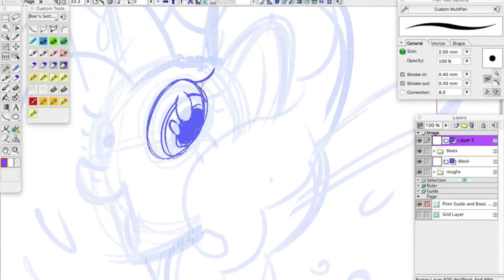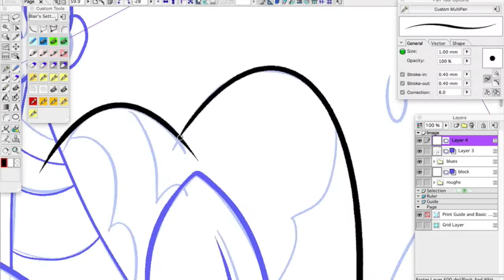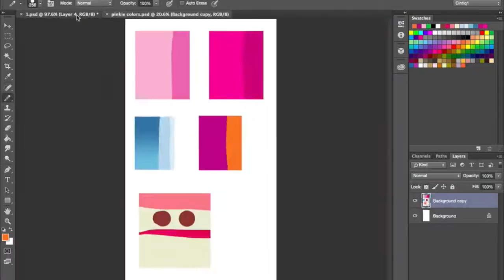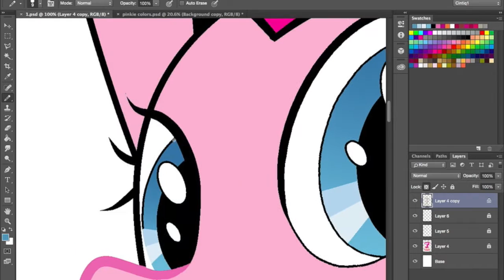oneGemini Studios Time Lapse: Pinkie Pie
A time-lapse drawing; "Pinkie Pie", drawn by Blair D. Shedd.

Original time of completion: approximately one hour.

Drawn on a Wacom Cintiq 12wx in Manga Studio EX 4.  Colored in Adobe Photoshop CC 2015.

Blair D. Shedd: Vermont based comic book illustrator. Joe Kubert School Alum. Artist on DOCTOR WHO (IDW), LEGENDS OF OZ (IDW), THE GUILD (DARK HORSE), and much more. Creator; THE RAPTOR. Currently; DOCTOR WHO: THE NINTH DOCTOR (TITAN) Always; Grumpy bastard.

Don't forget to check out "Upcoming: BOSTON COMIC CON 2017"
-~-~~-~~~-~~-~- If you like the art, why not...